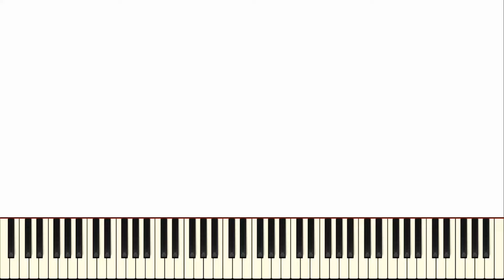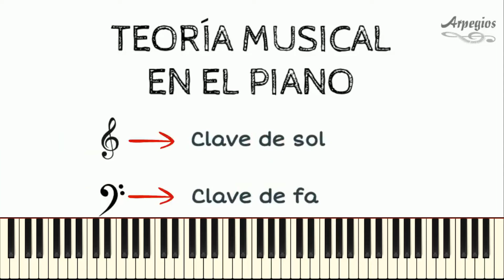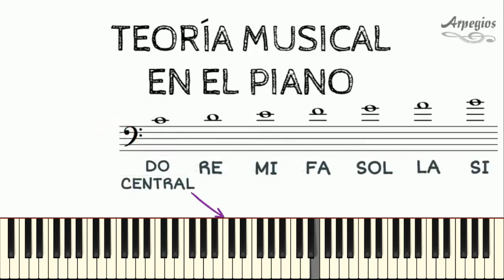Clase 1 | UBICACIÓN DE LAS NOTAS MUSICALES EN EL 🎹 Y PENTAGRAMA | TEORÍA MUSICAL EN EL PIANO